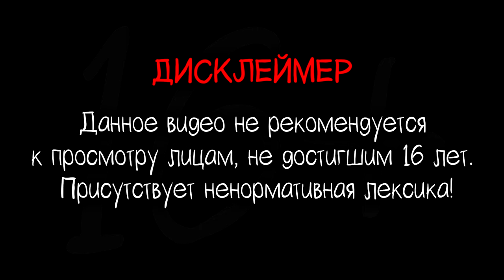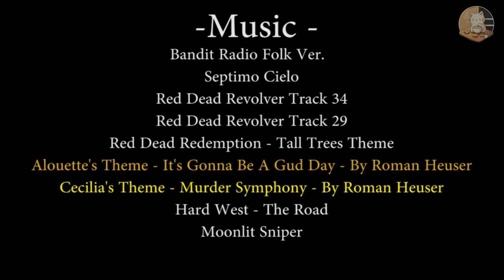КАРТОХИНА БАБАХА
Поддержать проект финансово
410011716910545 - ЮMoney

Лилия Резня берёт Картоху и Мускатку на разведку боем по городу Фенрир, что в Копотне. Скандалы, интриги, расследования~